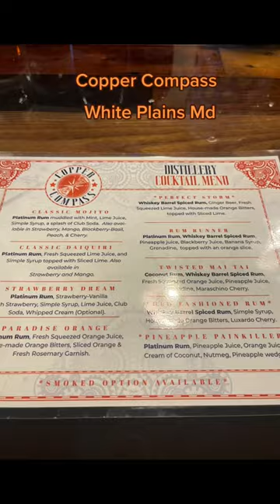Rum Punch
Welcome to Copper Compass a new Rum distillery in White Plains Md